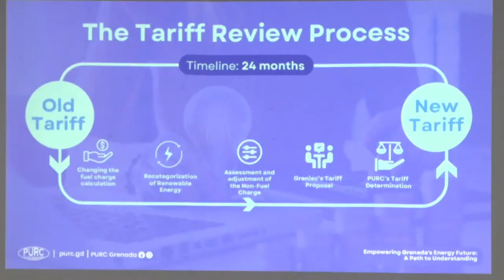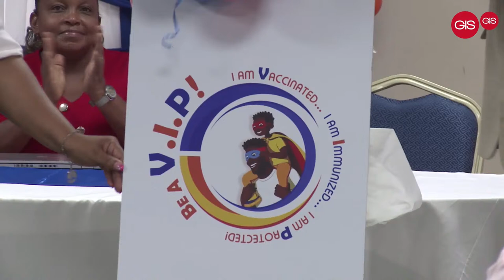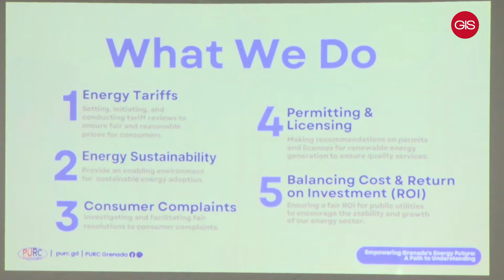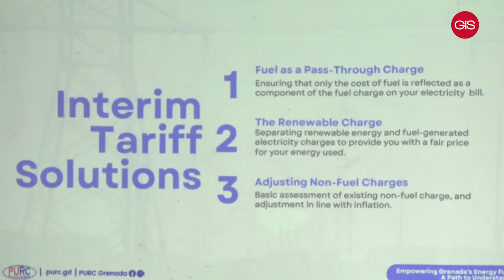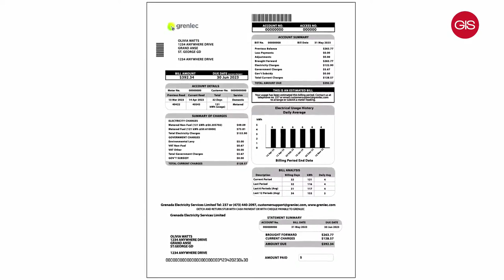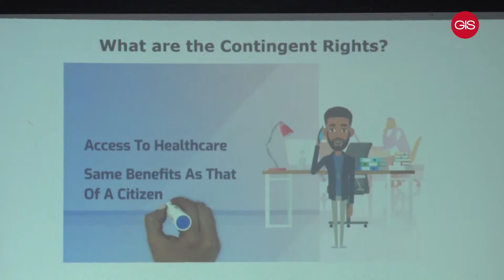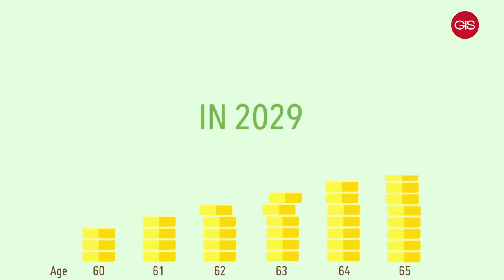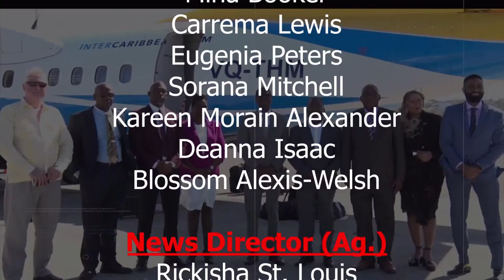Government Week in Review for Monday, November 6th to Friday, November 10th, 2023